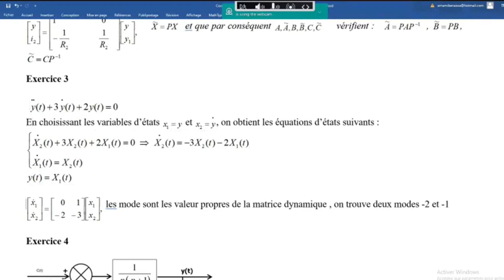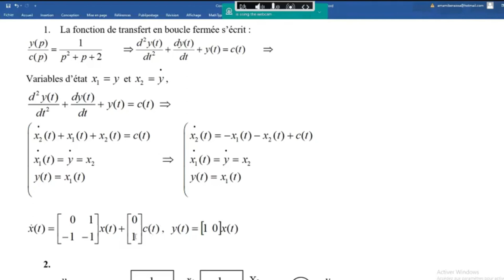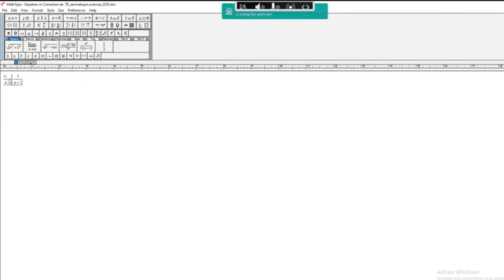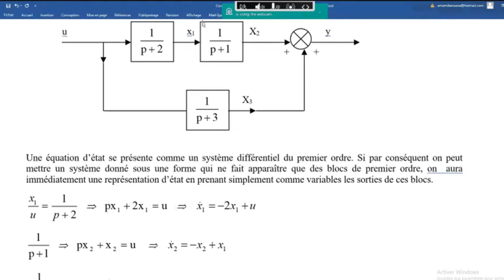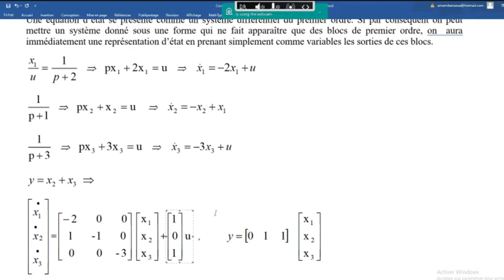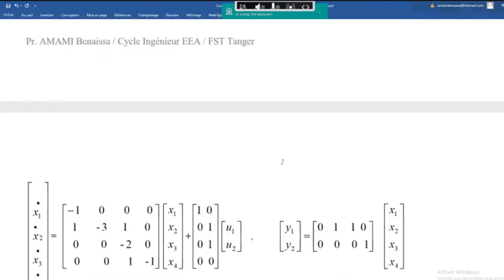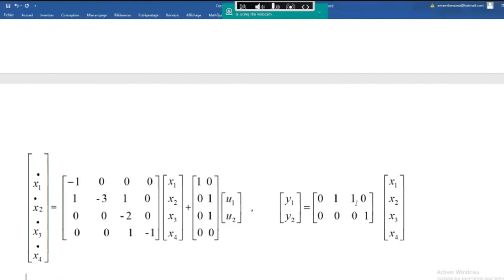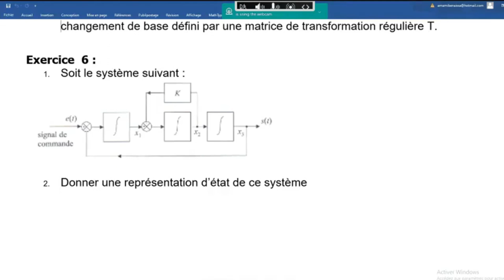Automatique Avancer_TD " Commande par retour d'etat " _Scope16_